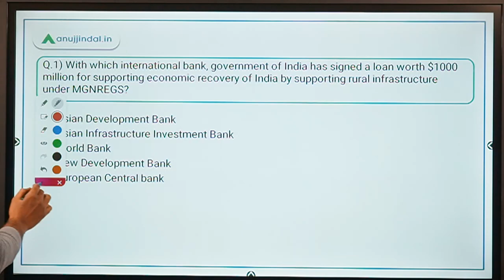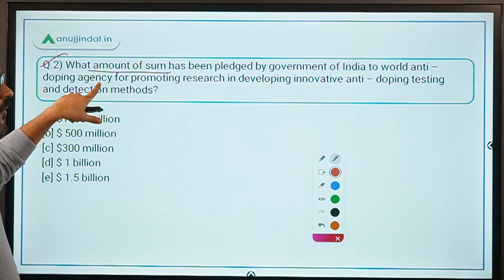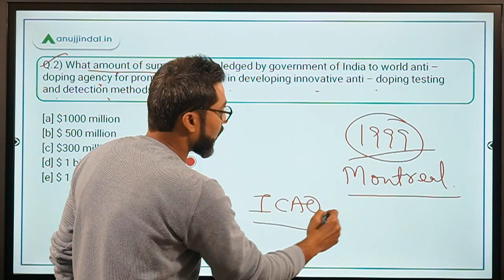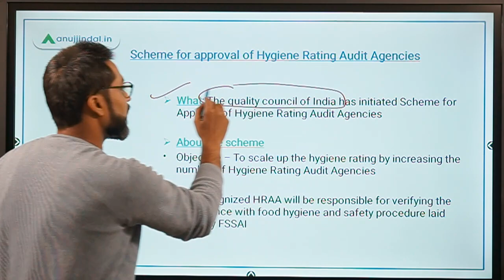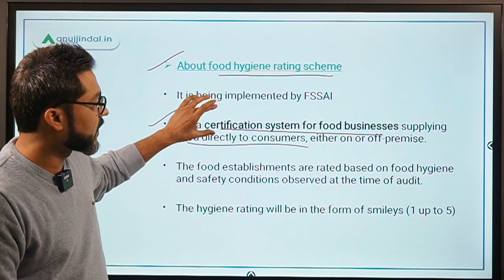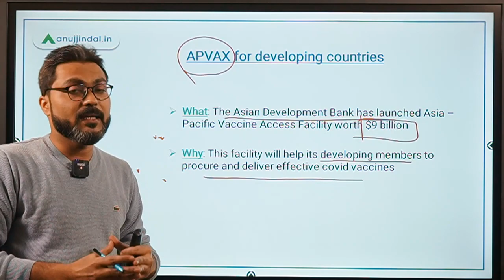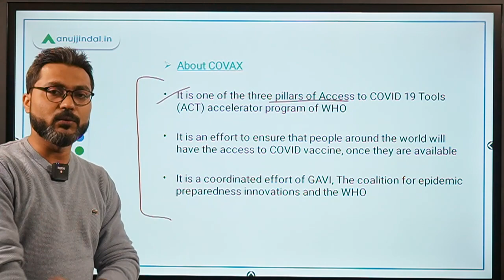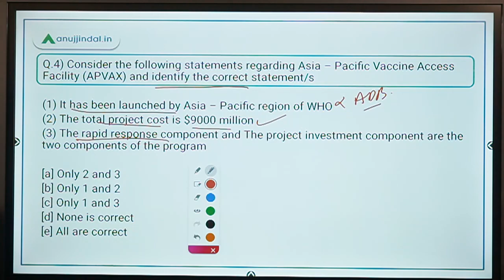PIB 247 | PIB Analysis | Current Affairs | Day 177 - by Manish Mishra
In this session, we will discuss about Loan agreement between GoI and NDB, the Government of India's contribution to WADA, the APVAX program of ADB, and other important PIB news.